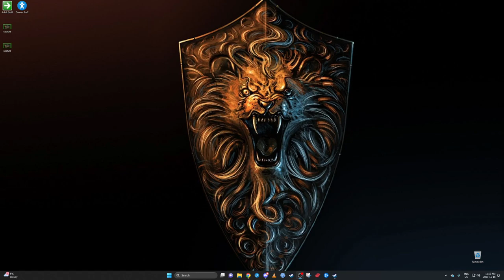Moss plays Realm of Ruin #2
Lilac – Hyacinth
Kupla - Sunray
Dontcry x Glimlip - Ebi Tempura
Mavine – 94